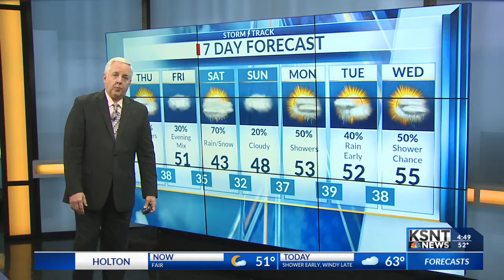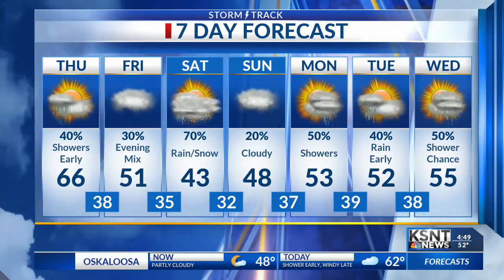Latest Morning Weather